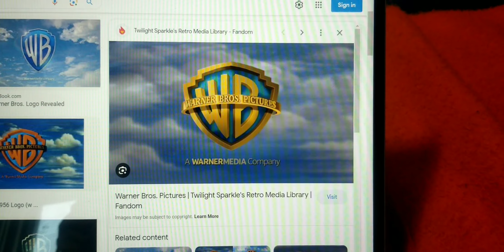My Television Logos Of Warner Bros 2023